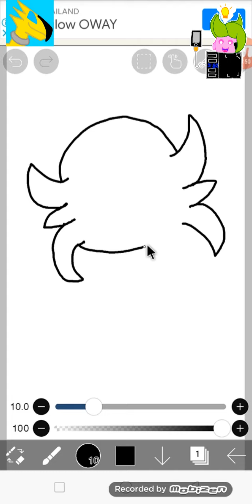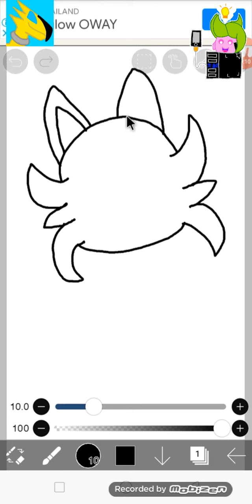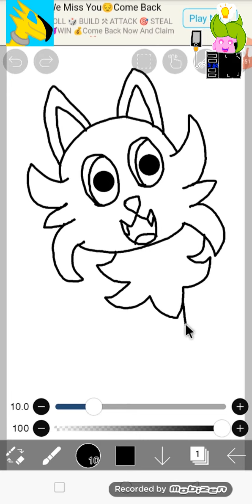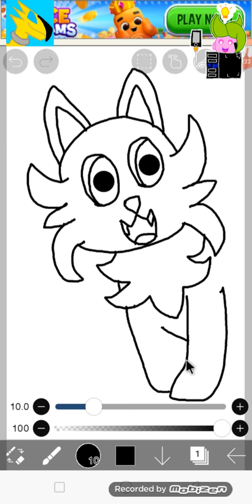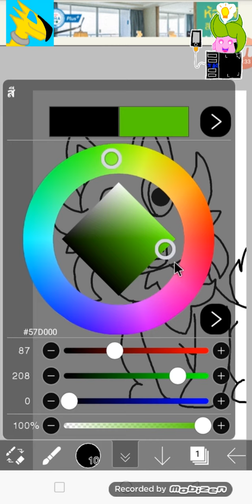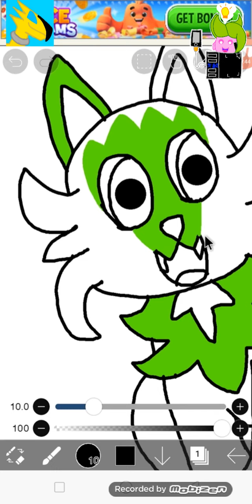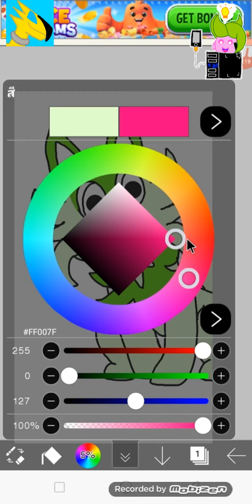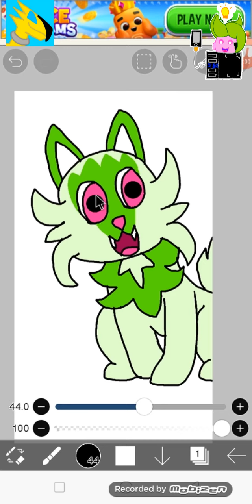วาดรูประบายสี โปเกม่อน sprigatito ด้วยโปรแกรมไอบิสเพนท์x